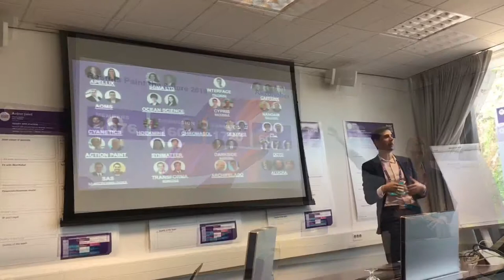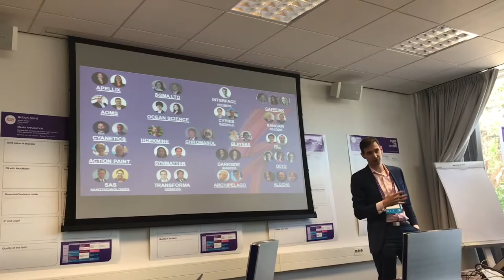Paint The Future 2019 has started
PaintTheFuture has started! The future of Paint is within reach! innovation startup corporateinnovation VLOG Paint The Future

Have you missed my VLOGs on Paint The Future 😲? 21 startups, 21 amazing ideas; AkzoNobel’s PaintTheFuture was the first & largest startup innovation collaboration in our industry 🚀😄. Catch up now with these vlog’s

4. When a Canadian and a Singaporean meet
3. If your startup was a dessert...🍰?

1. Paint The Future has started!
5. Sneak peek jury’s room